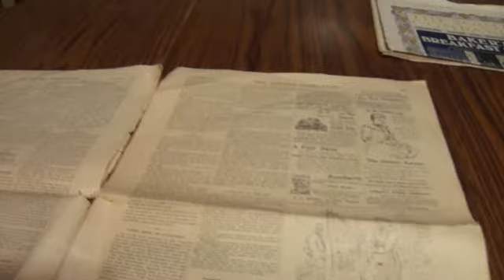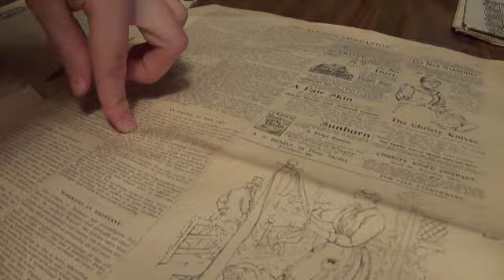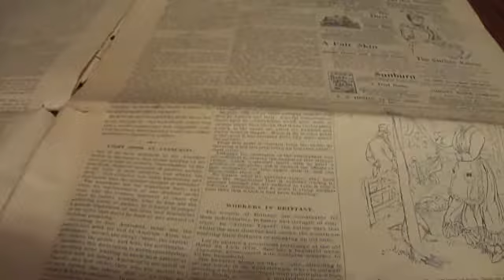An Escape In The Sky From 1893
This story is from "The Youth's Companion" magazine from the year 1893. A great story about the course of the atmosphere.If you enjoyed this video please leave a comment on my google+ page.